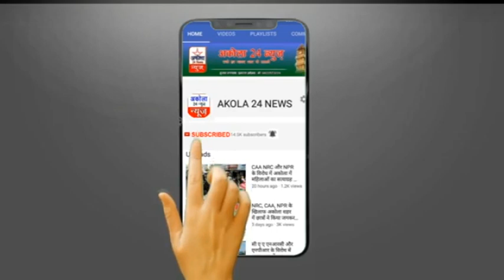अकोला में फिर से कोरोना ने मचाया कहर, एक साथ 5 या 5 से ज़्यादा लोगो के जमा होने पर लगाई गई पाबंदी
28 फरवरी तक अकोला जिले में प्रतिबंधात्मक आदेश लगा दिए गए है